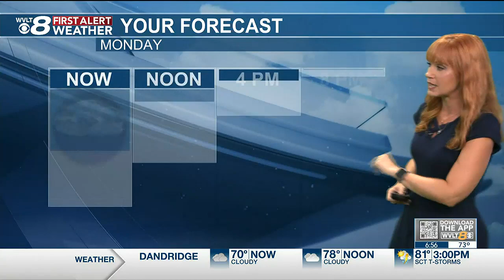Catch Up Quick: Your headlines from 8/28 in 8 minutes or less